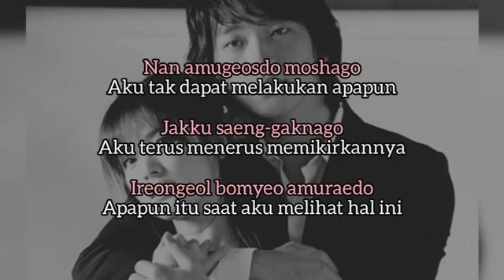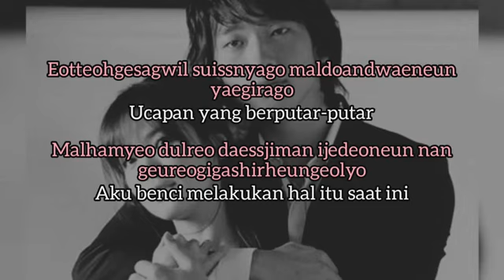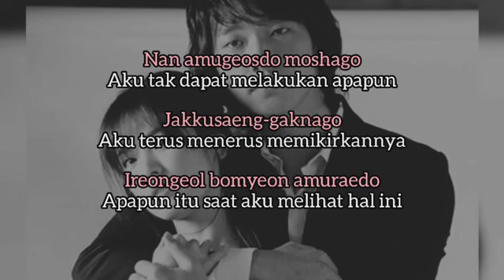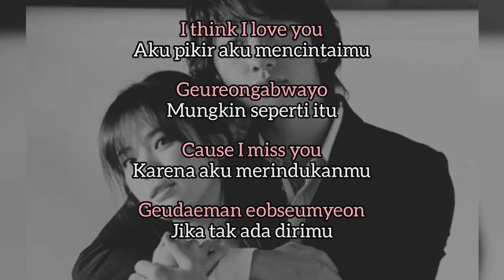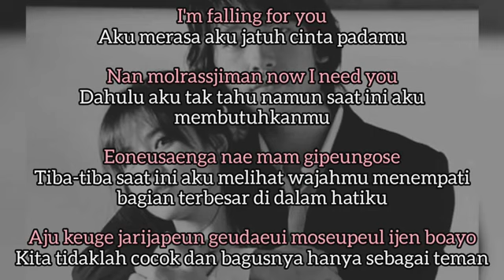I THINK I_OST FULL HOUSE LIRYC SUB INDO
i think i ost.full house liryck